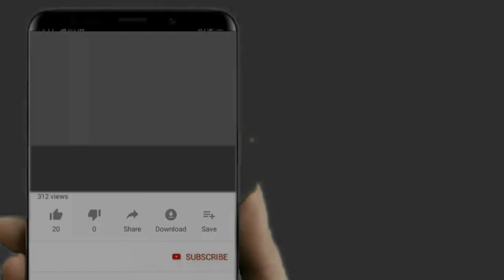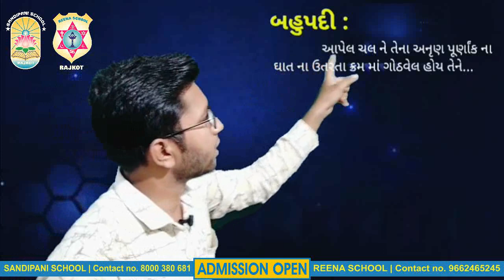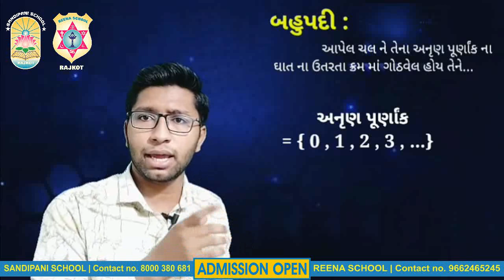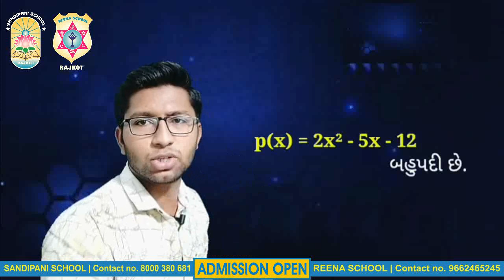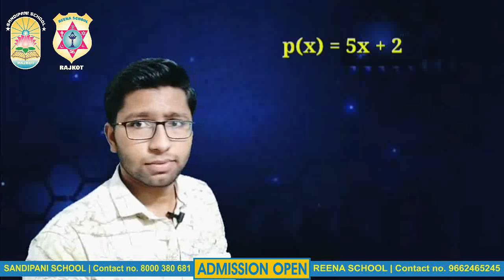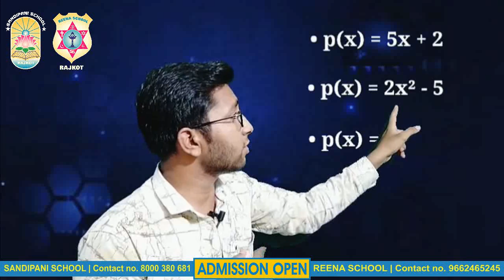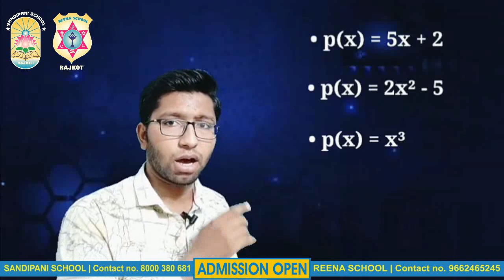Std-10 | Maths | Bahupadi | Sandipani School | Reena School